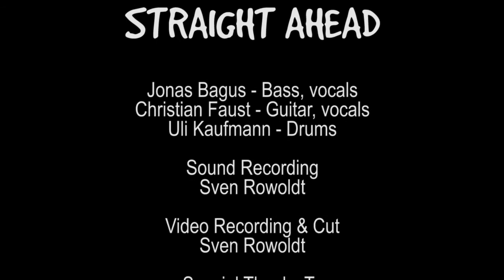Straight Ahead - Jumpin' Jack Flash